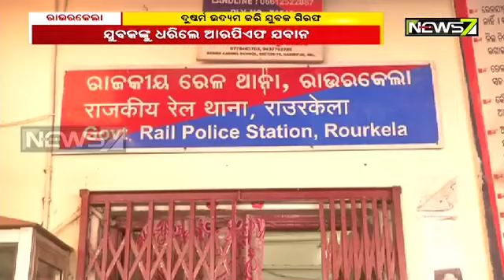Youth Arrested For Attempting Rape On Girl Inside Running Train